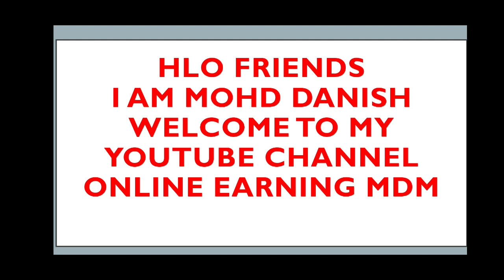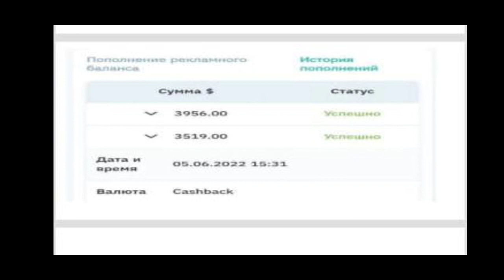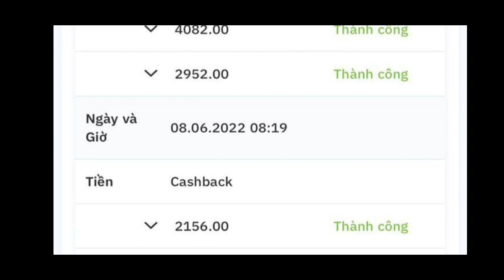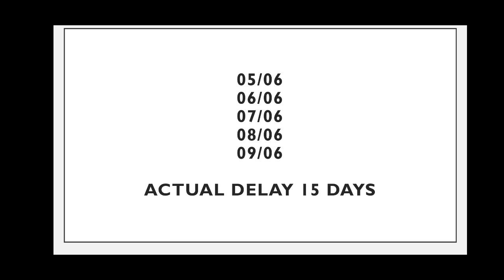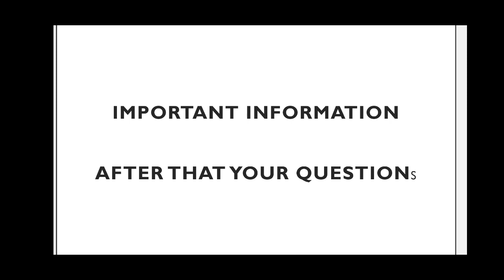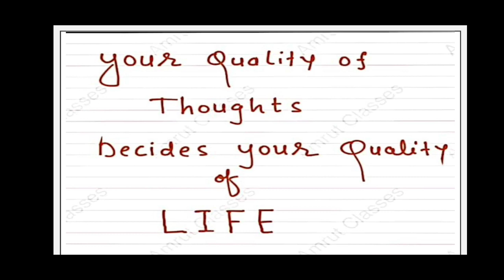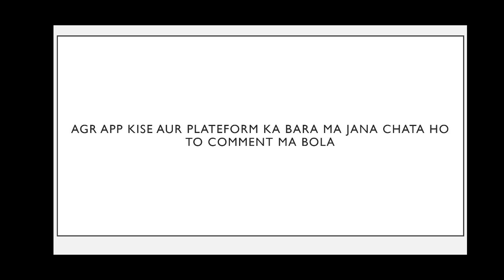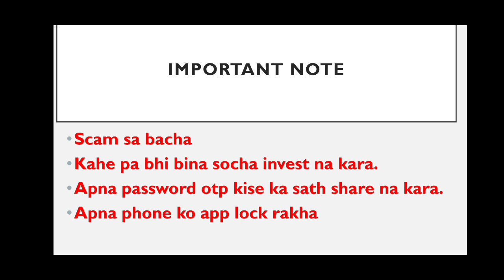Ai marketing is back and safe || today latest updates ai marketing robot is back very fast .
ai marketing is back and ai marketing robot is back

Ai marketing all problems end finally,withdrawal updates,zero sale problems, double sale problem.

About me

Hii
This is Mohd Danish
i am an engineering student
Currently  I am working with Online platforms like online earning,online application,YouTube Ai Marketing etc.
I am from INDIA ( JAMMU AND KASHMIR )
My Mission is New Revolution in All INDIA
 I am helping
Everyone to Earn Money At Home

Ask Me  how to earn money online with your home ...📳

Hi
ABOUT OUR CHANNEL

This channel has been created for 👇
Only online earning,online application,YouTube,ai marketing,Learn Business Strategy
Powerful Motivation

ai marketing unprocessed btc refund withdrawl
ai marketing
marketing
digital marketing
ai marketing 2021
ai marketing global
ai marketing good news
ai marketing today news
ai marketing scam or fake
ai marketing presentation
ai marketing start withdrawl
ai marketing plan presentation

Ai marketing
ai marketing
ai marketing today update
online earning
ai.marketing
passive income
ai marketing cashback
ai marketbot
earn while you sleep
artificial intelligence bot
no referral
ai marketing tamil
ai marketing meeting updates
ai marketing news and updates
ai marketing withdrawal time
ai marketing withdrawal not working
ai marketing new update today
inb update
ai marketing ma top up kasa kara
online job
ai marketing latest update news today
re-issued card problem in ai marketing
ai marketing withdrawal kab da gi
ai marketing 0 sale problems
ai kya huya
online paisa kasa kamaya
inb team withdrawal
motivation
unprocess fund complete
ai marketing and inb network
ai marketing withdrawal in hindi
ai marketing withdrawal proof
ai marketing ma withdrawal kyu nhi aaraha ha
ai marketing withdrawal kab aaya ha
onpassive new upd ate
ai.mgrketing
ai marketing today latest update
ai marketing new joining update
ai marketing latest updating
ai marketing me withdrawal kab se start hoga
ai latest updates
daily update ai marketing
latest update
ai marketing quick update
ai marketing daily update
ai marketing withdrawal kab tak aaya ga
ai marketing all news today
inb marketing news
ai marketing zoom news
ai marketing
ai marketing withdrawal binance
ai marketing earning
ai marketing new updates
ai marketing earning update
ai marketing news update
ai marketing today latest news